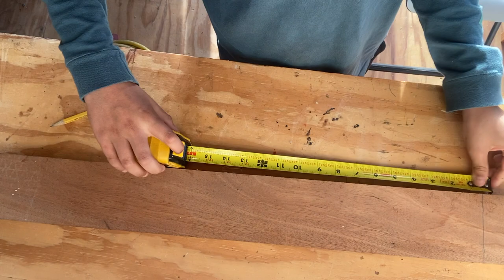Making A Handplane For Body Surfing!!!